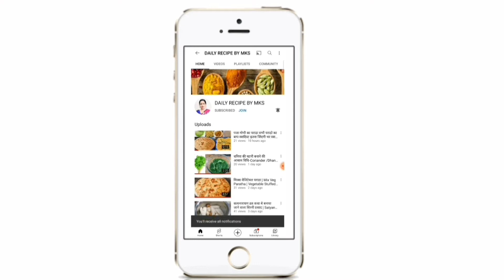आंवला मुरब्बा - गुड़ वाला । Amla Murabba with Jaggery | Awle ka Murabba | Amla Murabba Recipe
Ingredients:
Gooseberry
Jaggery
Limestone (Chuna)
Water

Watch this video and follow my style.
Make this recipe at your home and enjoy .